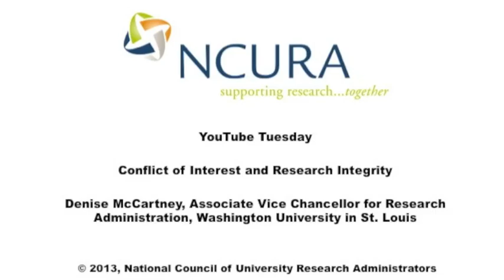Conflict of Interest and Research Integrity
Denise McCartney, Associate Vice Chancellor for Research Administration, Washington University in St. Louis